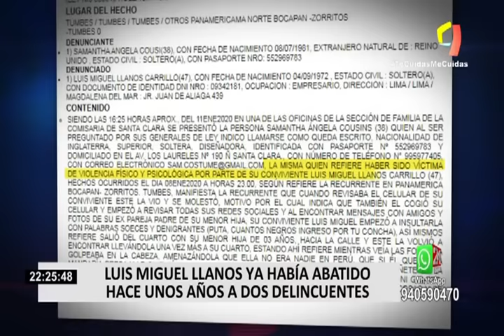Tumbes: Empresario Luis Miguel Llanos abatió a delincuente que intentó robarle sus pertenencias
El empresario Luis Miguel Llanos abatió a un delincuente luego de protagonizar una violenta balacera en un restaurante de la ciudad de Zarumilla, en Tumbes.

Esto, luego de que la víctima mortal identificada como Yegnner Miguel Oviedo Oblea, alias "Barrigón", intentara robarle sus pertenencias. Los hechos se registraron la tarde hoy en la picantería Moscú, ubicada en la Panamericana Norte.

No es la primera vez que Luis Miguel Llanos Carrillos está involucrado en hechos de estas características, ya que en el año 2011 se hizo conocido en todo el país tras matar a dos delincuentes que intentaron asaltar a su exnovia en Miraflores.

Cabe mencionar que Luis Miguel Llanos recibió múltiples disparos y se encuentra gravemente herido en el Centro de Salud de Zarumilla. Tiene heridas de bala en el cuello, tórax, mano y columna, por lo que será trasladado al Hospital Regional de Piura para recibir atención especializada.